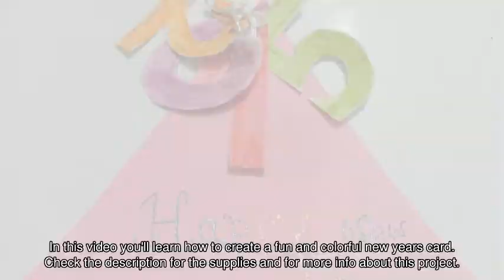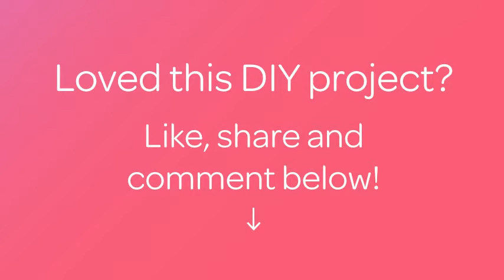Create a Fun and Colorful New Years Card - DIY Crafts - Guidecentral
About this DIY project:
- Title: Create a Fun and Colorful New Years Card

Supplies:
- Art paper (pink and white)
- Punch
- Highlighters
- Pencil
- Scissors
- String  (white)